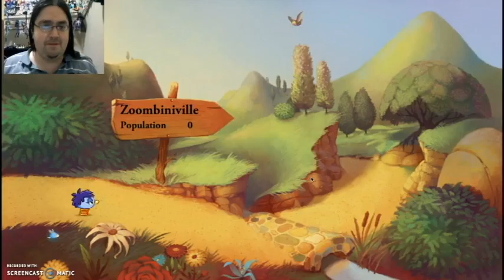Cas Gaming 153 Zoombinis Part 2 "Mountains of Despair"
Getting back to Zombinis, this time i am finishing off the leg of the journey, but we are far from being done.